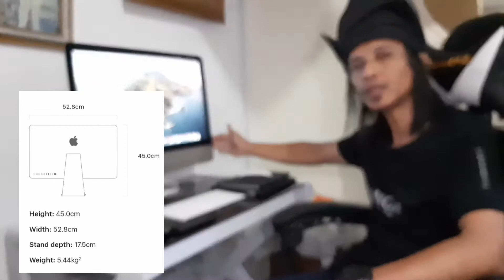Reviews iMac 21.5inch 2021